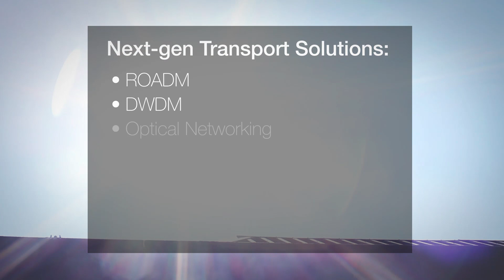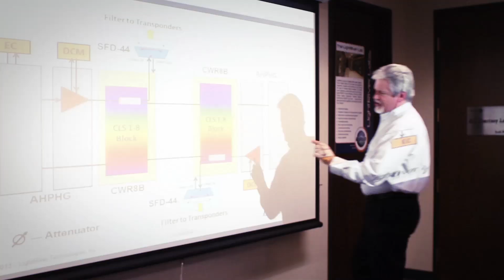LightRiver's Concord Lab featuring Ciena's 6500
LightRiver Technologies, a Ciena BizConnect Diamond Partner, gives us a peek inside their Concord Lab.  The LightRiver Concord lab was designed to showcase the features and functions of yesterday’s, today’s and tomorrow’s technology in a real-world networking situation, while providing the leading Factory Tested Network facility on the U.S. West Coast.

The technology showcased in the Concord Lab includes the latest technology in next generation packet optical networking, featuring Ciena's Packet-Optical and Carrier Ethernet solutions.  This allows the lab to simulate a real-world network to show the end-customer how their network will function – as well as help determine with the customer the best solution fit based on their needs.